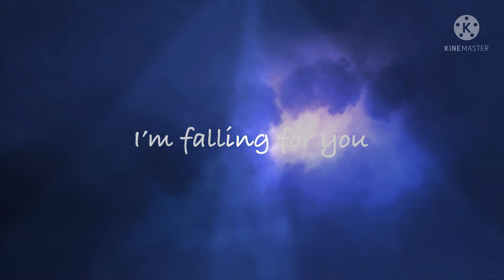Im falling for you